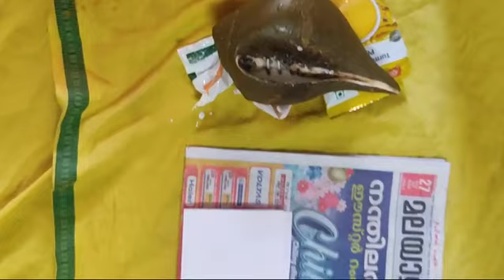valampuri sangu original